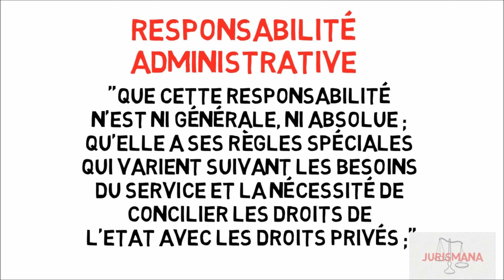TC 8 février 1873 – BLANCO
La rentrée universitaire approche à petit pas et il paraît donc adapté de se replonger dans la jurisprudence avec la brève présentation de la décision du Tribunal des Conflits BLANCO du 8 février 1873.

Vêtements :
N/D